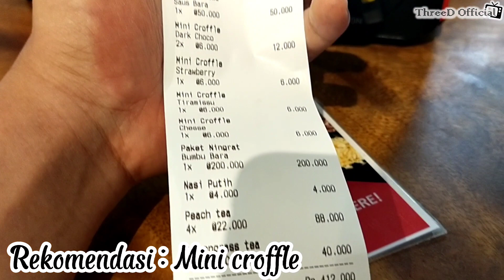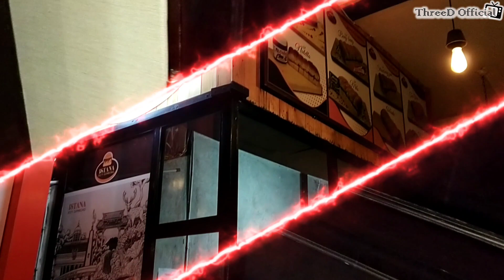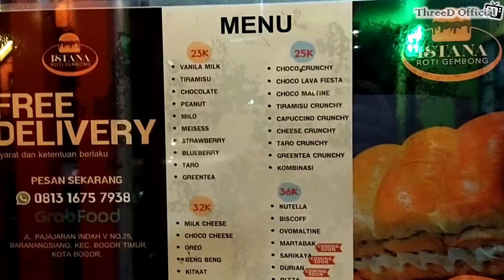SURPRISE BIRTHDAY PARTY FYAN (MEMBARA + ISTANA ROTI GEMBUL)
Hai guys balik lagi nih di channel kesayangan kita ThreeD Official. Nah kali ini kita mau ngerayain ulang tahun fyan nih guys. Ga jauh2 sih di bogor aja sekalian review tempat makan yang lagi viral banget di deket taman sempur, namanya "MEMBARA" kenapa bisa viral, karena harga nya yang mulai dr 25rban untuk menu grill nya.
Oia, kita jg sebenernya bingung mau beli kue apa dan akhirnya beli Roti Gembul deh haha. mau tau gimana keseruan kami? simak terus ya video nya..

Kalau ada makanan atau warung makan yang mau dikunjungin bisa hubungin :
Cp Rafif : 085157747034